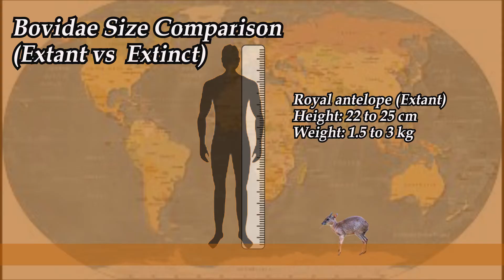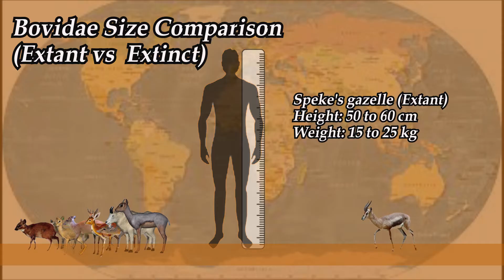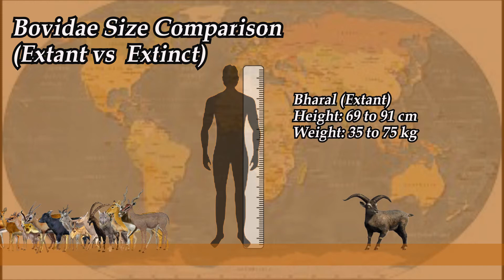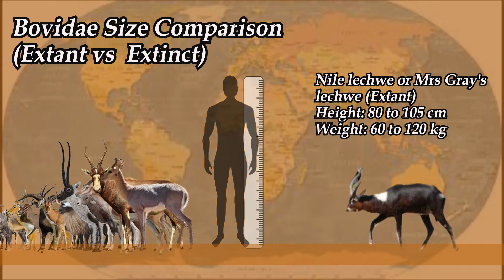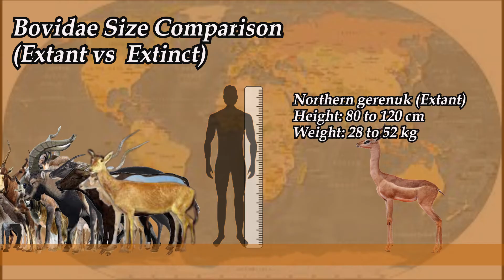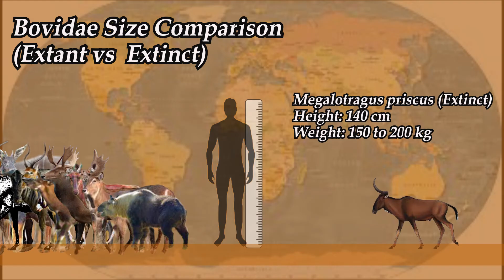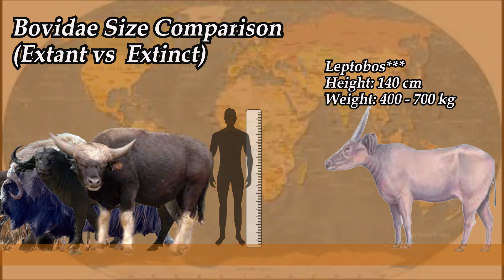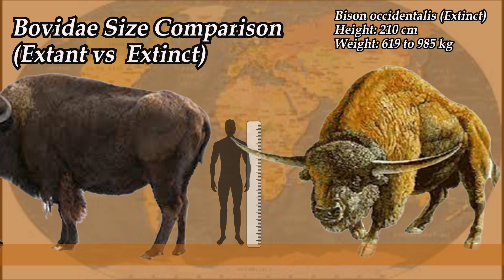Bovidae Size Comparison Extant vs Extinct in 2022 | prehistoric vs living bovids (Animated Version)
Hello in Knowledge knl ヽ(•‿•)ノ
In this video Bovidae Size Comparison Extant vs Extinct

Music 🎵

      Thanks ♡ ♥💕